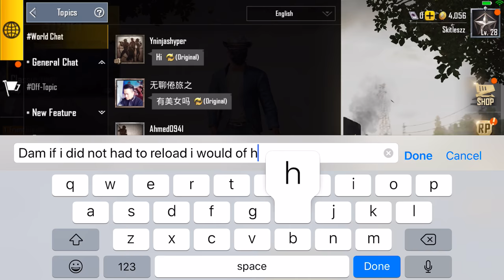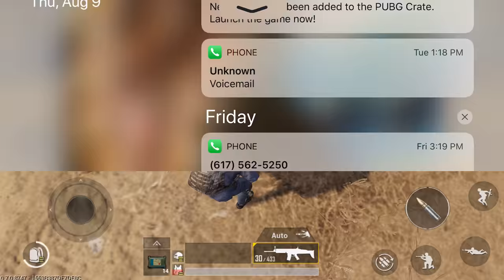Pubg clutch gameplay